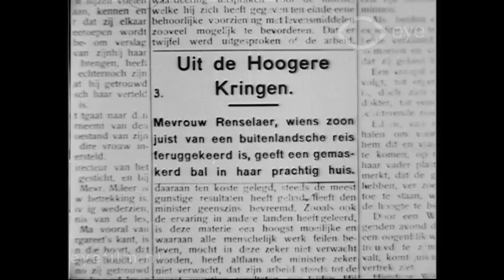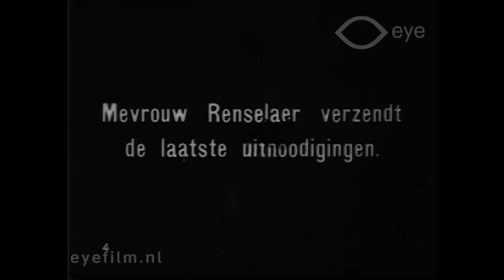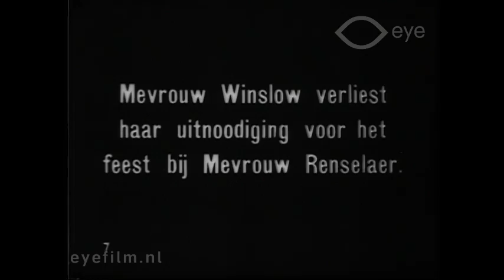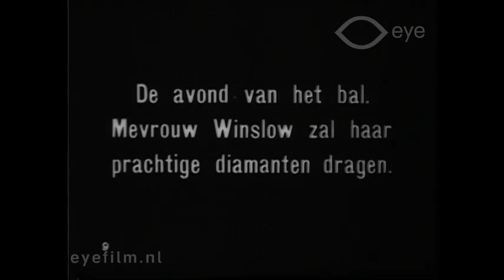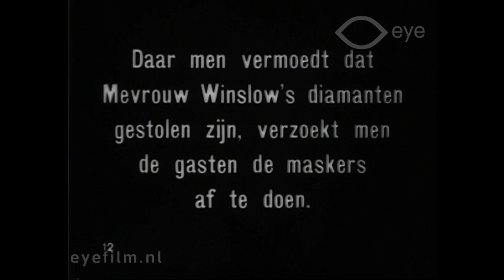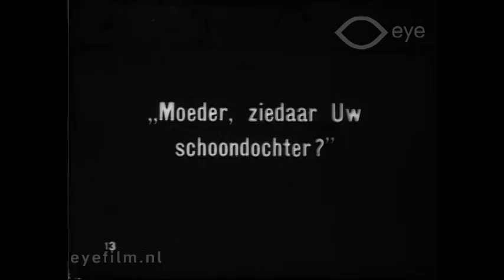At the Masquerade Ball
Director: Ashley Miller | Production Country: United States | Year: 1912 | Production Company: Edison Manufacturing Company (United States) | FLM4366 | Film from the collection of EYE (Amsterdam)

A short comedy about the romance between Margaret and John. At a masked ball at the home of John's mother, Margaret is suspected of stealing jewellery. When the misunderstanding is cleared up, nothing more stands in the way of their romance.

Cast: George Lessey, Edna Flugrath, Jenny Bechtel, Jessie McAllister, Walter Edwin

This film is from the Jean Desmet Collection at EYE. Jean Desmet (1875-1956) was one of the leading cinema operators and film distributors in the Netherlands from 1907 – 1916. The Jean Desmet Collection at EYE has more than 900 films, and is included UNESCO's Memory of the World Register.